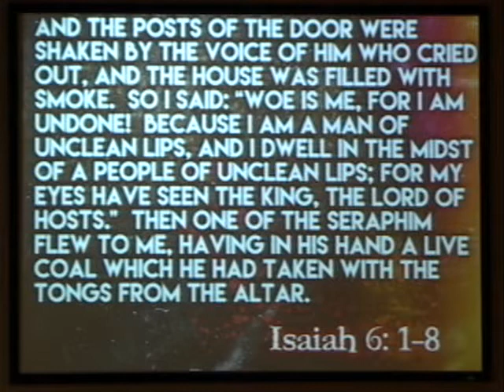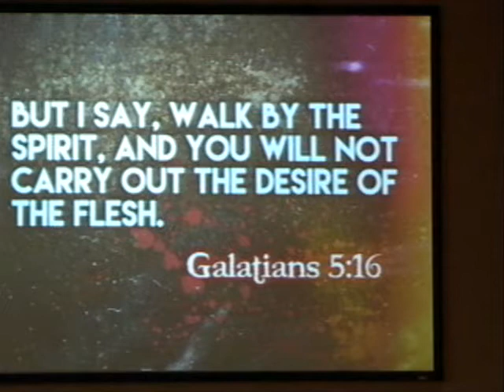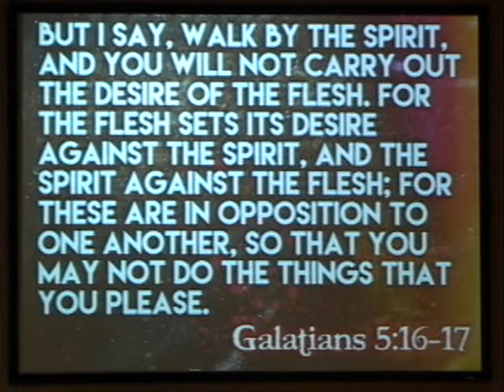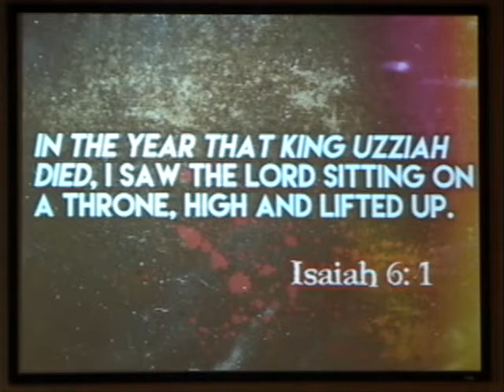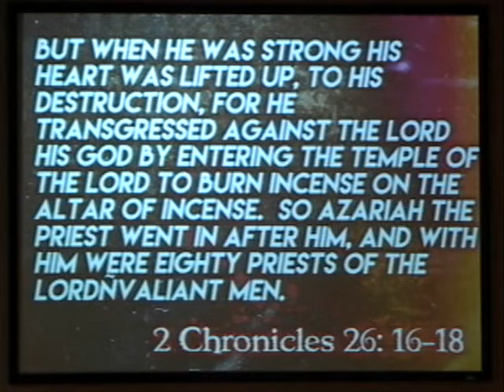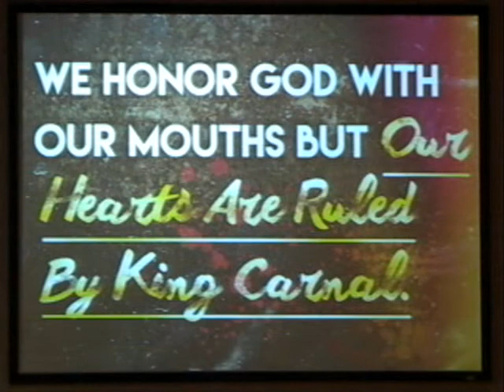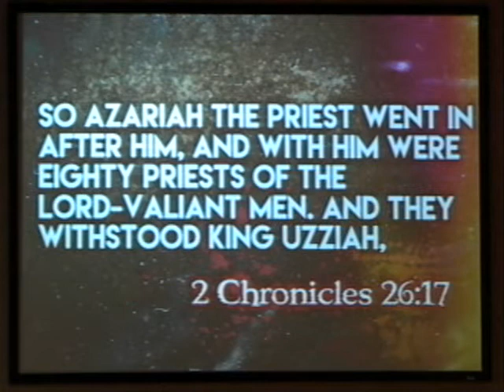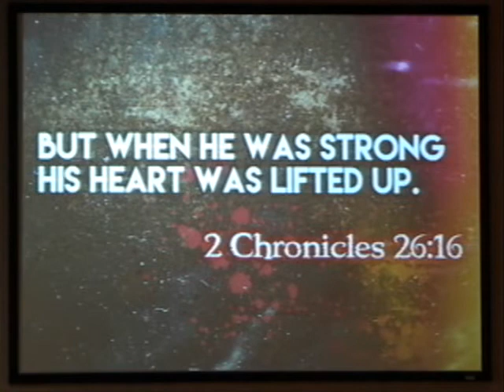Killing King Carnal - 08.20.17